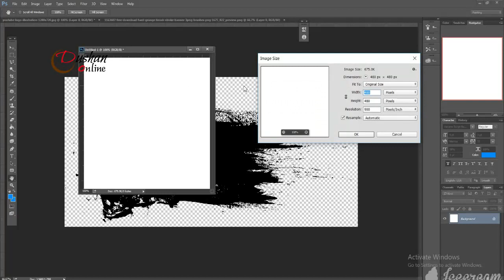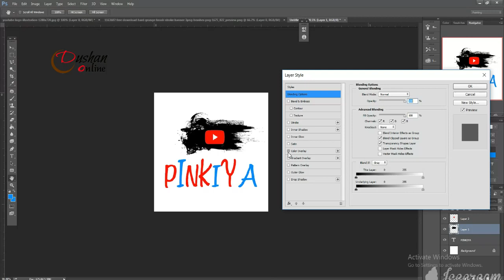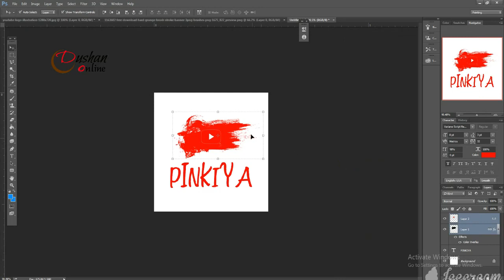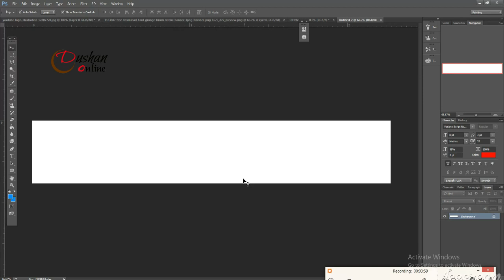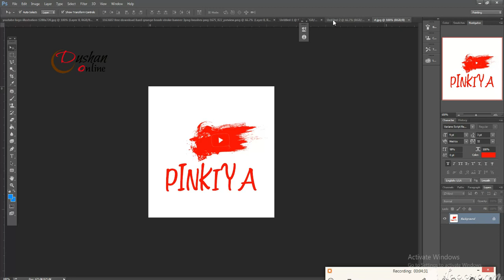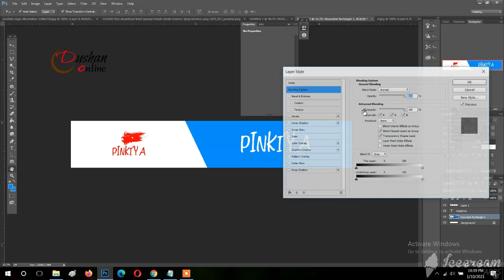| Photoshop Tutorial | YouTube channel art and logo | Dushan Online |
Hi, friends Today in this video I'm showing how to make a YouTube channel art and logo for your YouTube channel using Photoshop.